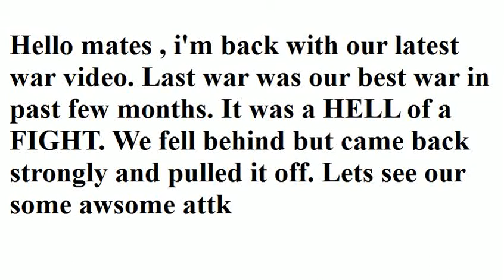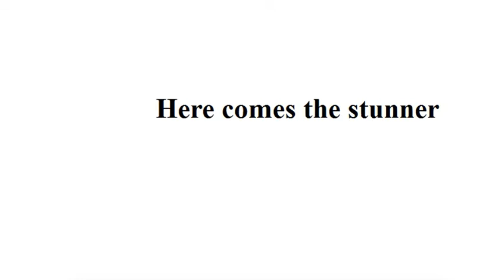Shade of knight Vs Les vieux GDC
It was our best war in past few months.lets see some of our best attks.Sorry for roughness.